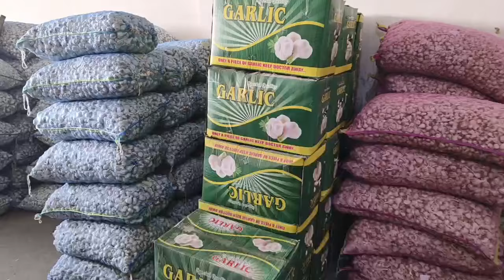29 नवंबर 2024 lahsun ka bhav ! today Garlic rate ! लहसून की रिपोर्ट ! लहसून भाव जयपुर मंडी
29 नवंबर 2024 lahsun ka bhav ! today Garlic rate ! लहसून की रिपोर्ट ! लहसून भाव जयपुर मंडी